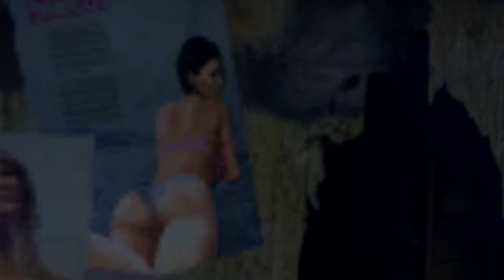SPINNING RV GLITCH! - Gta V Online Funny Moments Ep. 3